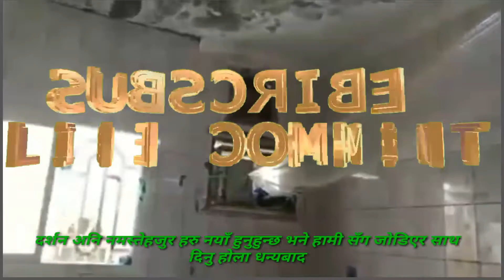२-४ पैसा कमाउला भनेर हिँडेका दाजु भाई हरु ,कोरोना को महामारीमा बिचल्ली भएका छन्